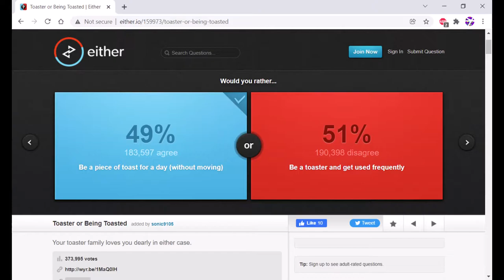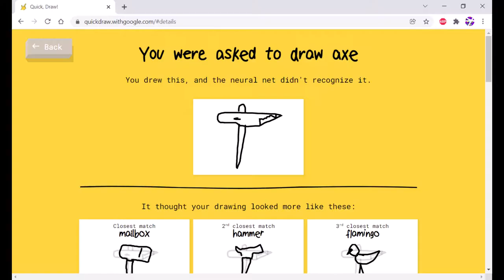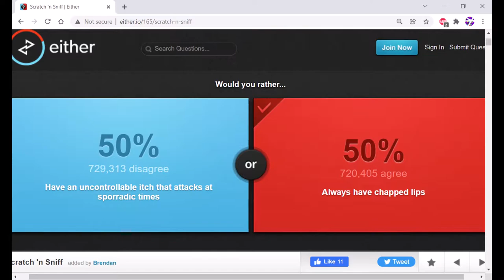Random Screenshots 18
Games Featured:
Among Us
Roblox
Don't Be Afraid - The First Toy
FNAF World
Would You Rather
Quick, Draw!